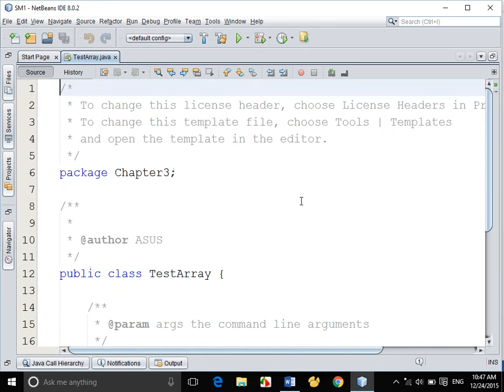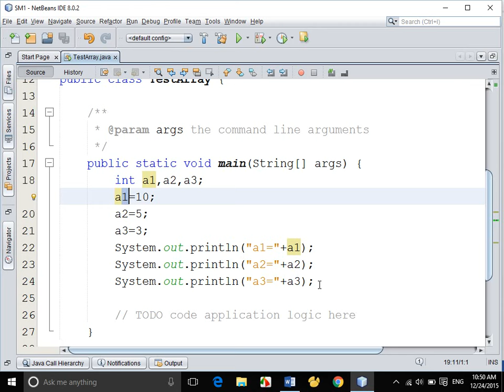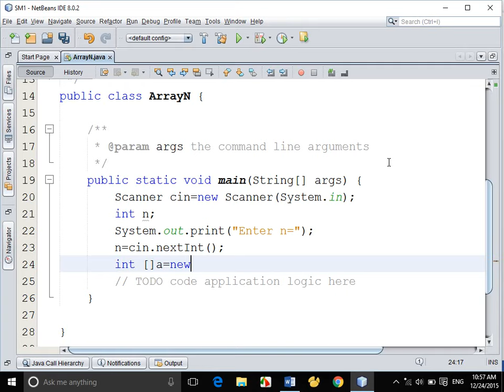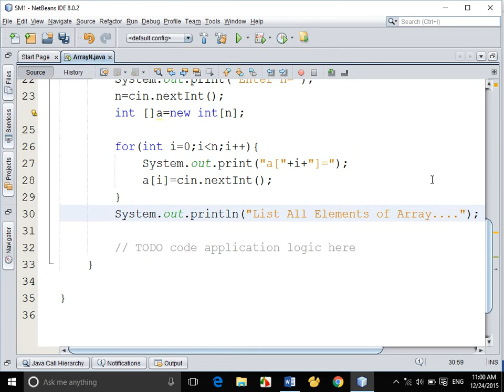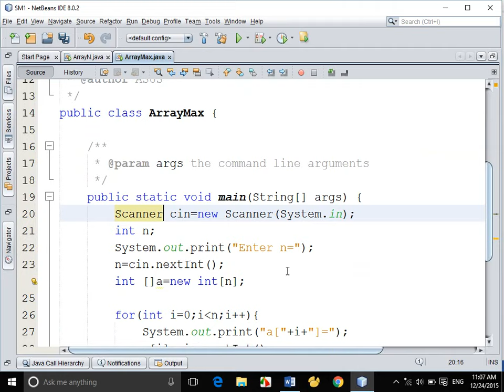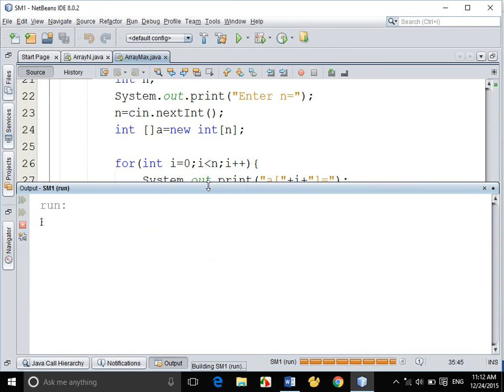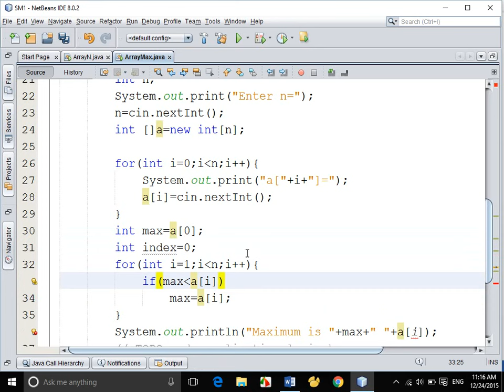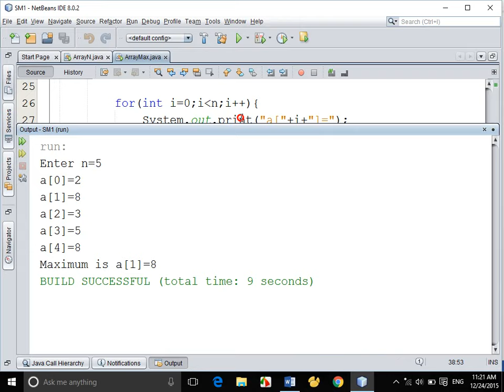Array - in Java Part 1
Java Programming - khmer
Chapter 3 Array Part 1
Teaching By Mam Phanhavuth